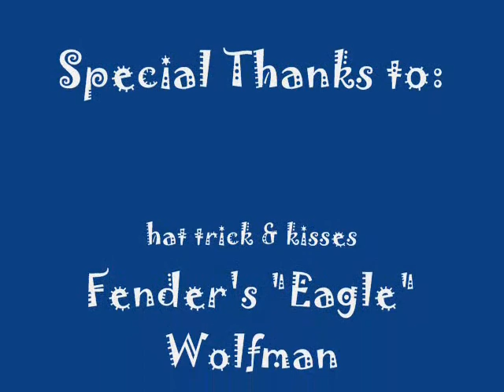First Horse Ride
Baby girl's first horsie ride in 2006by former race horse Timed Jewel (R.I.P.)